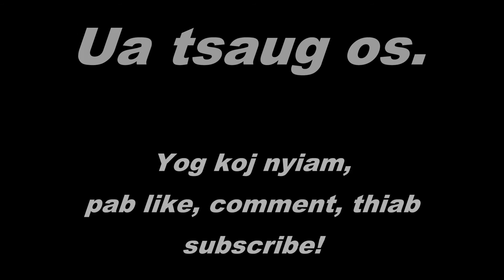Ua mov plooj tsqwb